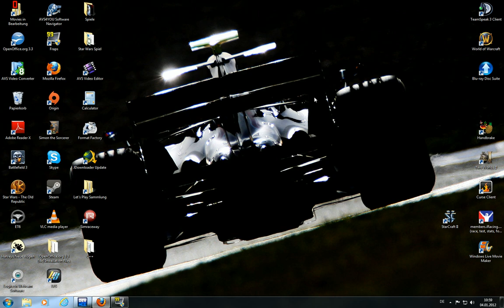Hänsel und Gretel Gitarre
Gitarrelernen mit Wikibooks :)
Uargh!